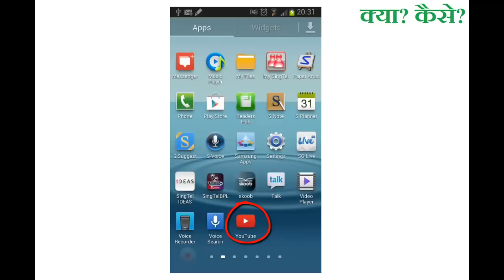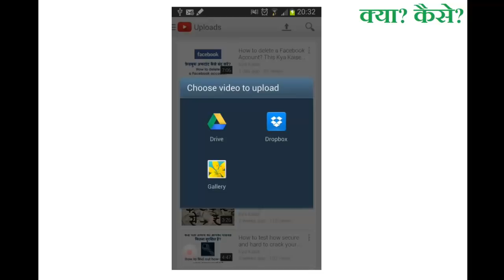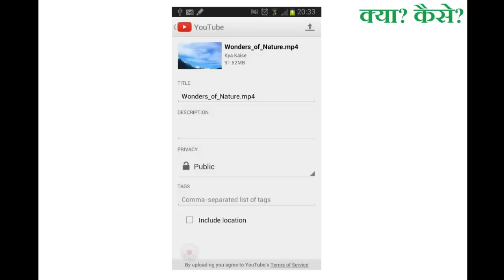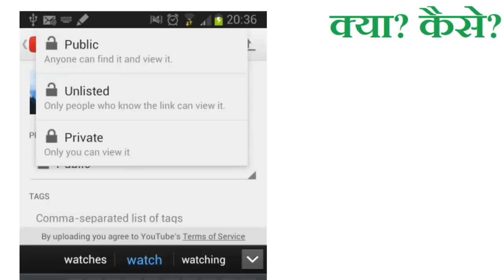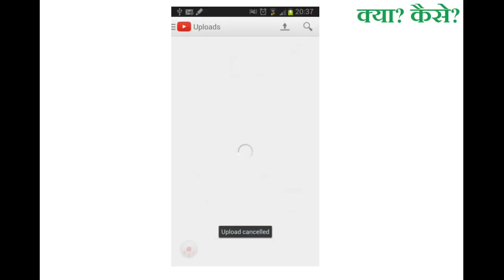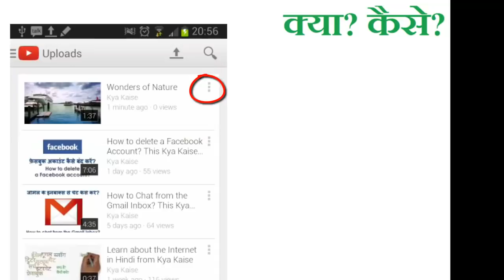How to upload a video on Youtube from mobile? मोबाइल फ़ोन से यूट्यूब पर विडियो कैसे अपलोड करें?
How to upload video on Youtube from mobile? What is the step by step process of uploading videos from a mobile to youtube?

Youtube par Video kaise upload karte hain? Youtube mein video upload karne ka sahi tarika kya hai? Mobile se Youtube pe video upload karna seekhiye, is Hindi/Urdu video se.

मोबाइल फ़ोन से यूट्यूब पर विडियो कैसे अपलोड करें? यूट्यूब पर वीडियो अपलोड करने का सही तरीका क्या है? मोबाइल से यूट्यूब पर वीडियो कैसे अपलोड करते हैं? इस हिंदी/उर्दू वीडियो से सीखिए।